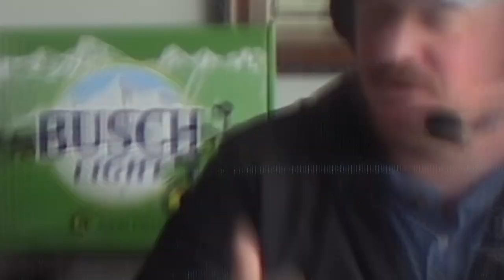Tony Reed and Nick McCormick of the Straight Forward Farming Podcast on the farm4fun show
@growincorn745 and Nick McCormick met up with the boys at the 2023 Farm Progress Show to record a show live and in person.  They discuss growing up friends, agriculture and farming, getting out of truck pulling, and why they started their own podcast.